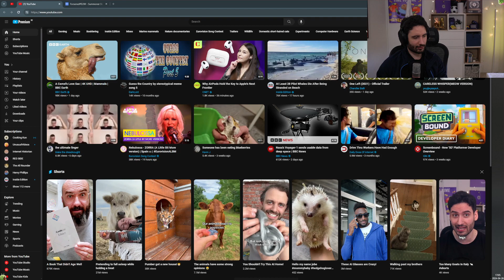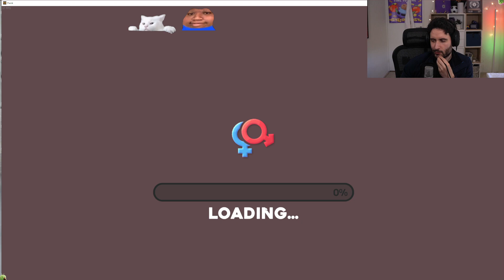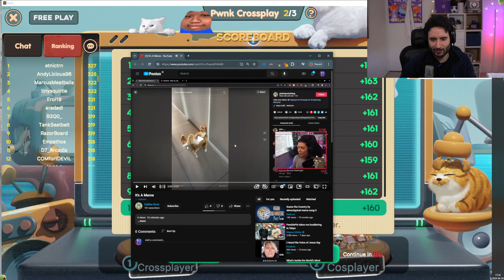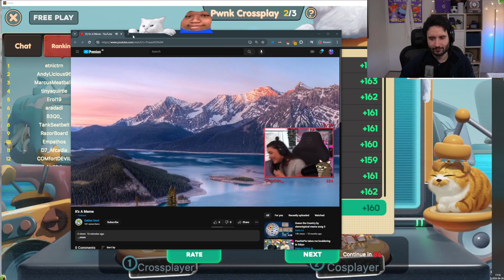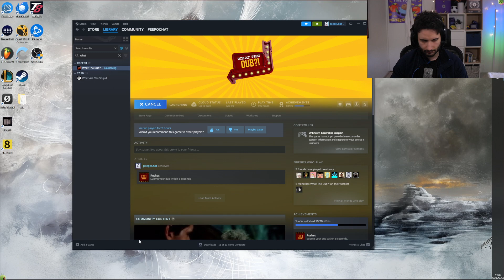Nymn plays Pwnk - APRIL 26 2024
Stream Title: ⭐ Fridays with NymN! ⭐ !break last stream before break!! ⭐ Friday review ⭐ Trivia & community games and stuff today!